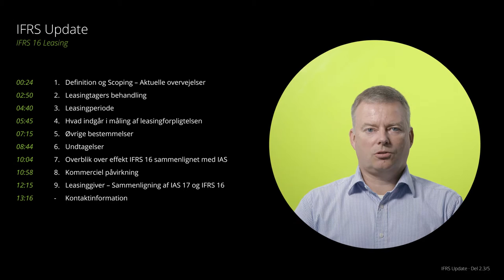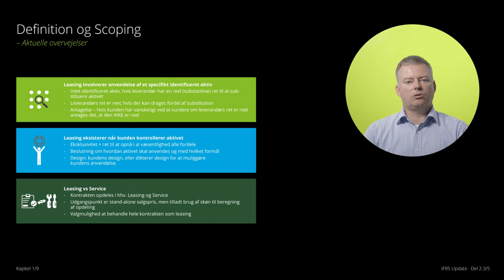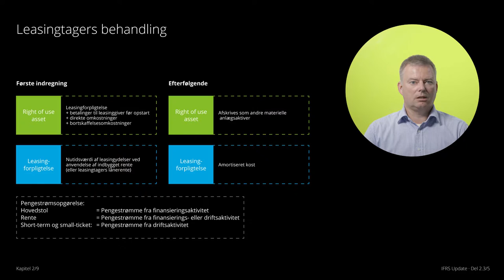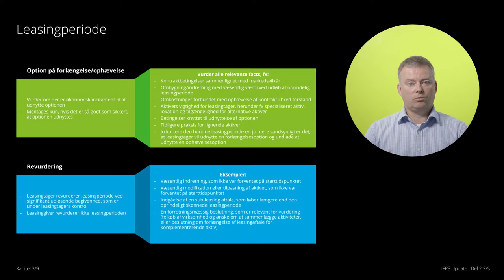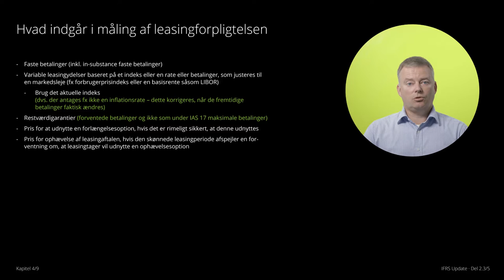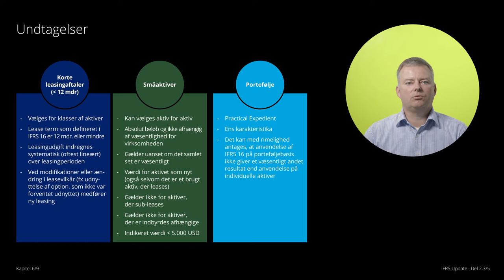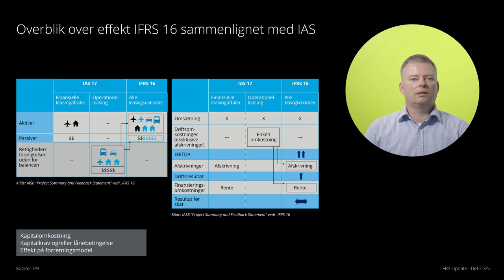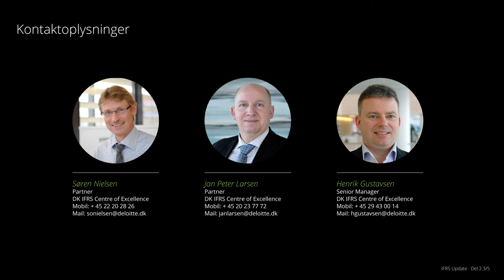IFRS 16, Leasing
Få overblik over effekten af IFRS 16 og hør hvilke overvejelser virksomheden skal gøre sig i forbindelse med den nye leasingstand. Vi kommer blandt andet ind på adskillelsen af leasing og service, opgørelse af leasingperioden og hvad der indgår i denne.